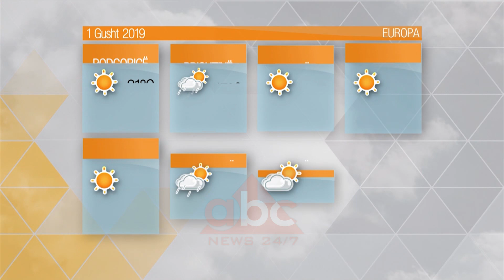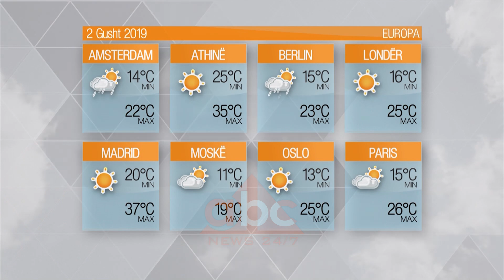Moti - E enjte, 1 Gusht 2019 | ABC News Albania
Sipas MeteoAlb, mot i kthjellët dhe vranësira të lehta mbizotërojnë në të gjithë vendin, ku më të shpeshta paraqiten në zonat malore duke rrezikuar shira të dobët në ekstremin verior. Parashikohet që pasditja dhe mbrëmja të vijojë në të njëjtat kushte atmosferike.

Temperaturat e ajrit do të rriten në mëngjes dhe mesditë duke luhatur vlerat ditore nga 15°C deri në 36°C. Era do fryjë mesatare dhe herë pas here e fortë me shpejtësi 50 km/h nga drejtimi veriperëndimor duke krijuar në brigjet detare dallgëzim 4 ballë./ABC News Albania 24/7